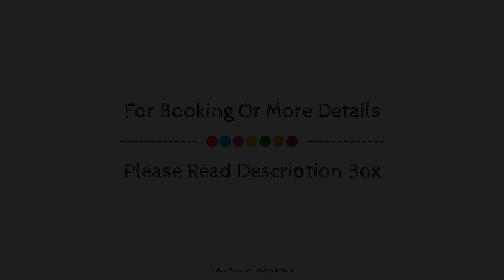Krishna Resorts, Mumbai, India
Searching For
1. Krishna Resorts - Mumbai
2. Krishna Resorts - Mumbai Virtual Tour
3. Krishna Resorts - Mumbai Rooms
4. Krishna Resorts - Mumbai Amenities
5. Krishna Resorts - Mumbai Videos
6. Krishna Resorts - Mumbai Offers
7. Krishna Resorts - Mumbai Deals
Audio Credit:
Track Title: Reasons To Hope
Artist: Reed Mathis